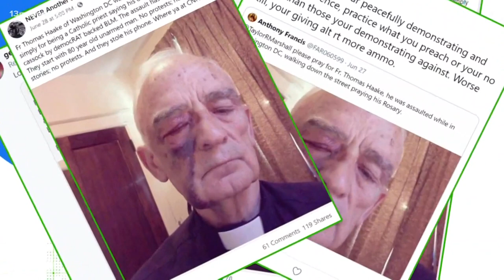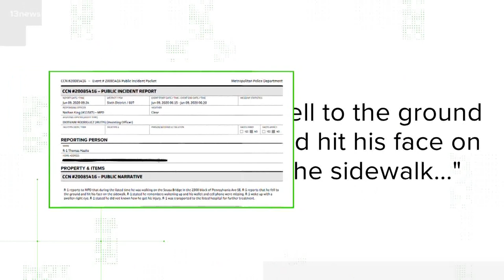VERIFY: Yes, a Catholic priest visiting DC was injured, but his photo is spurring unfounded rumors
A photo of a man with a swollen right eye, identified by the Archdioceses of Washington as Father Thomas Haake, went viral. Here's what we've verified.